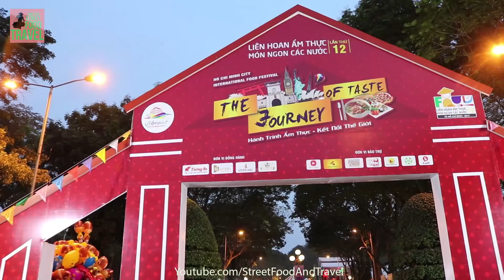Street Food in SAIGON VIETNAM 2018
Hi everybody to day i'll show you Street Food in SAIGON VIETNAM 2018